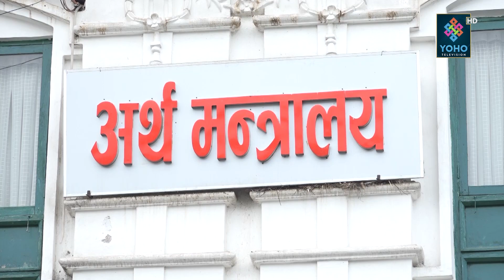निलम्बन फुकुवा भएसँगै गभर्नर अधिकारीले पुनः पदभार सम्हाले, अर्थमन्त्री शर्मा नैतिक संकटमा